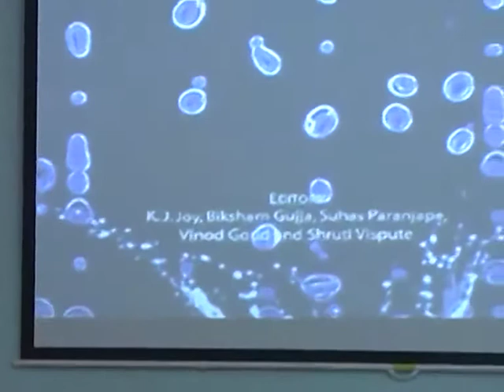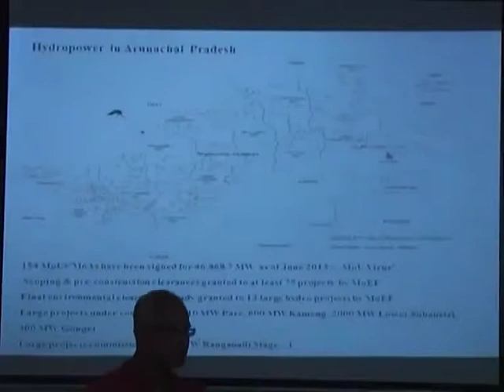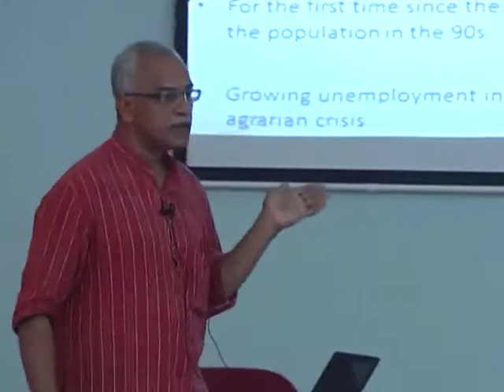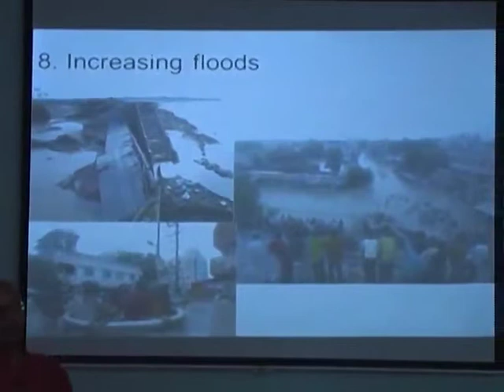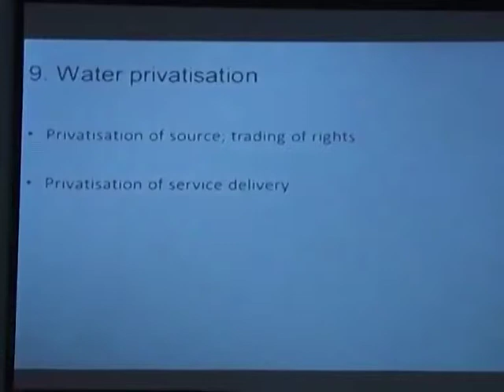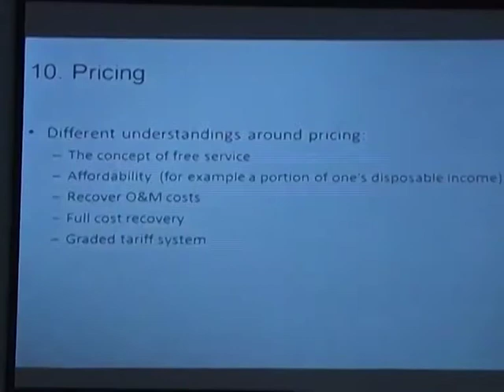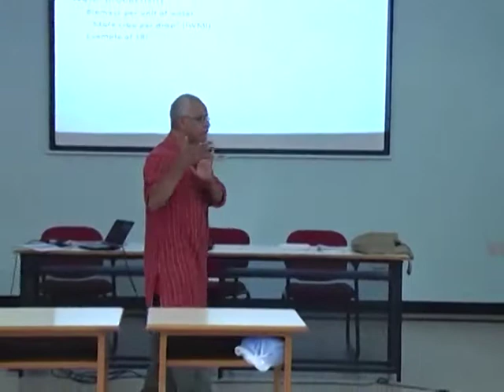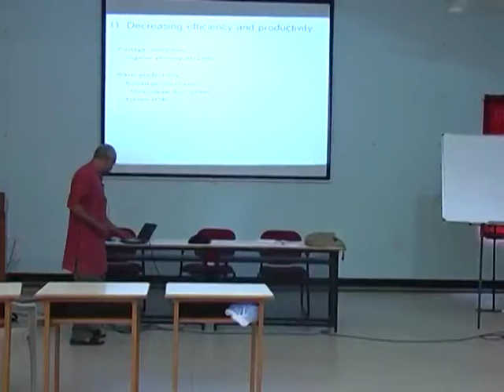Critical issues in the water sector- Part 5